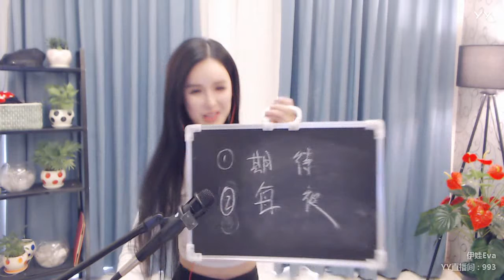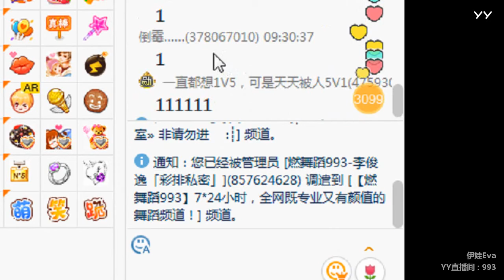YY LIVE 燃舞蹈 伊蛙 -《燃舞蹈》（Artists Singing・Dancing・Instrument Playing・Talent Shows・DJ・KPOP)